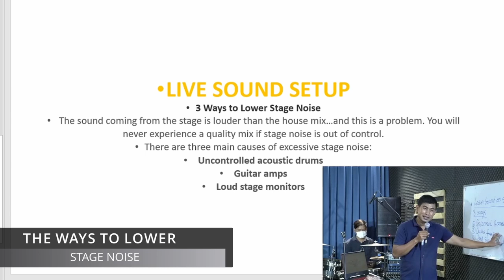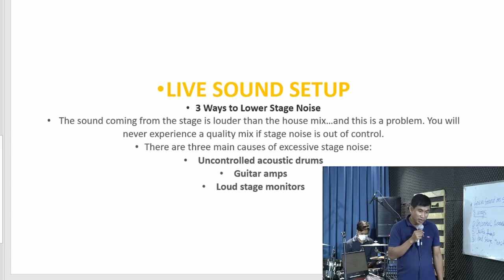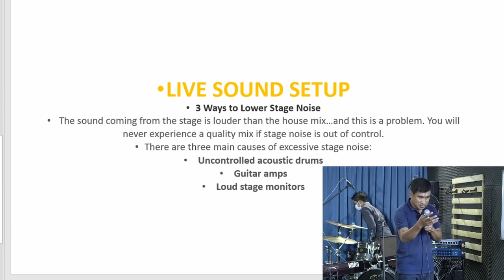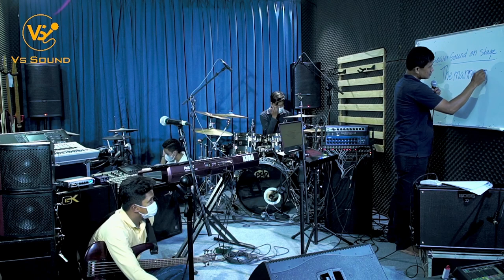របៀបកាត់សម្លេងរំខានលើឆាក/The ways to lower stage noise/VSSOUND